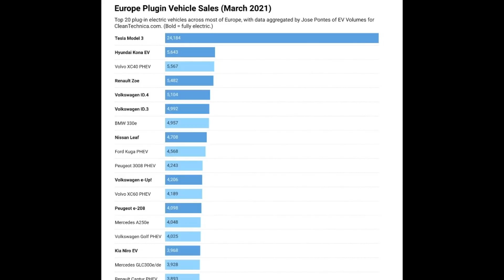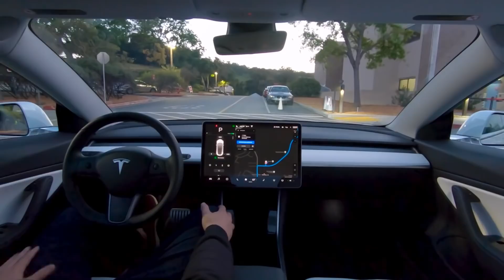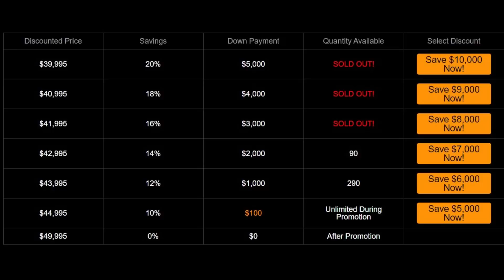TESLA LEADING IN EUROPE, Giga Shanghai Ramp up at FRIGHTNING SPEED, Cyberlandr FSD Update, Austin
Today we discuss how Tesla is Leading in entire Europe again. The Numbers and the impact will be discussed. Furthermore we look at the Giga Shanghai Ramp up that is really happening at frightning speed. Other Topics will be the Cyberlandr and the FSD update.

Cheers Marian